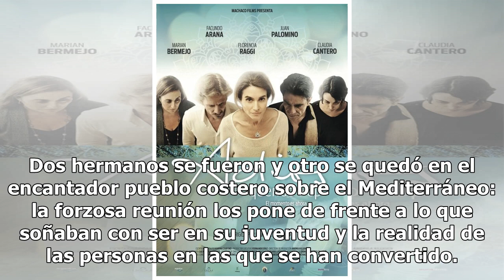The term "La casa junto al mar": Adiós, juventud